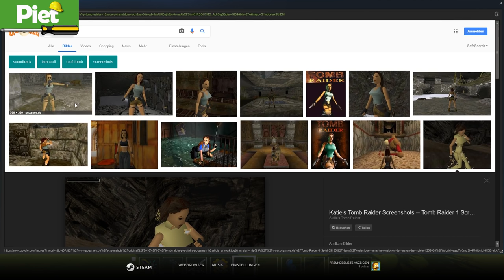Wir BAUEN unsere HELDEN! 🎮 P.RO.FI. #64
Welcher Held wird als Sieger hervorgehen?

Dies ist ein Multiplayer Gameplay von Scrap Mechanic. Wir haben das Spiel auf dem Pc gezockt.